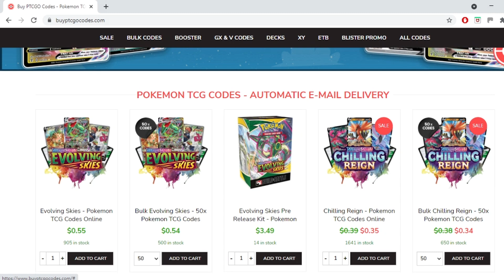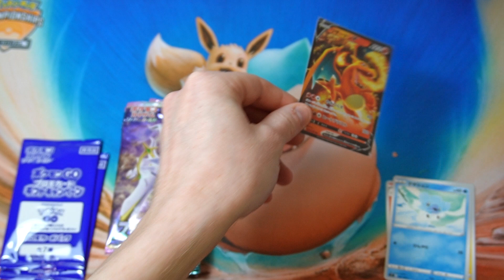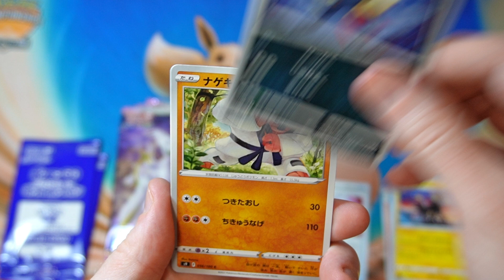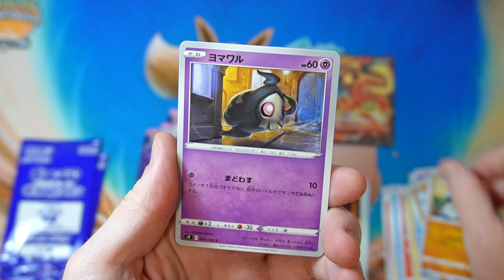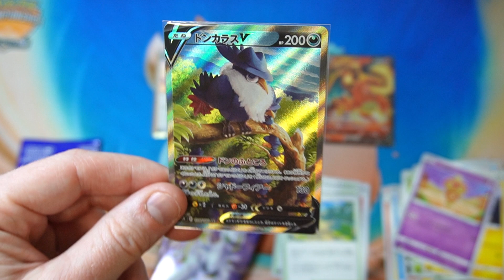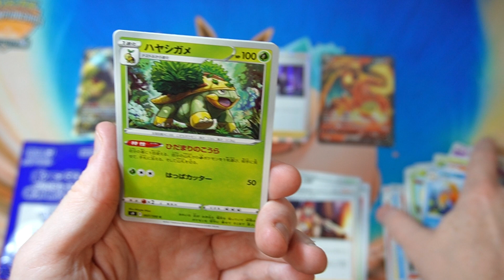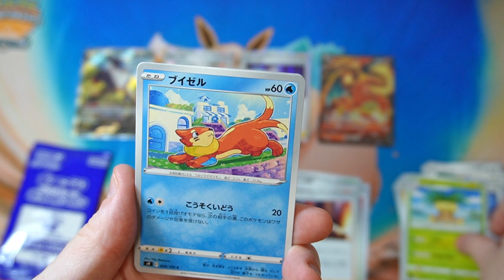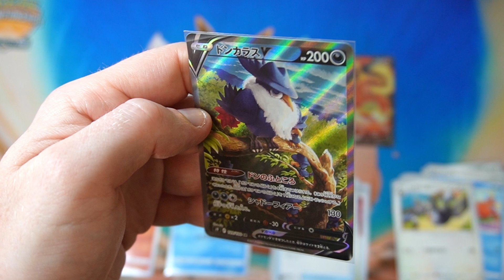Pokemon TCG Even More Star Birth Packs!